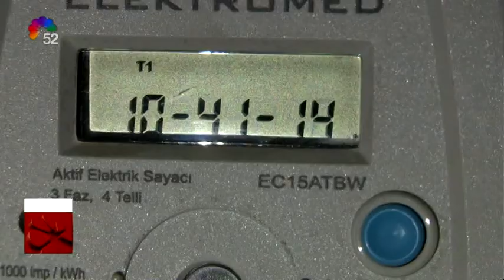15/01/2020 ANA HABER